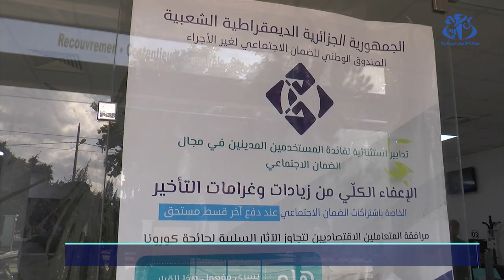وهران: استفادة 3500 منتسب من الغاء عقوبات التأخر في تسديد اشتراكات الضمان الاجتماعي لغير الأجراء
وهران (وأج)- أكد مكي بوهلالة مدير الصندوق الوطني للضمان الاجتماعي للعمـــــال الغير الأجــــــــراء لوكالة وهران، أن عدد المستفيدين من الغاء العقوبات الناجمة عن التأخر في تسديد الاشتراكات قد بلغ الى حد الان 3500 منتسب، مبرزا ان الوكالة تطمح الى بلوغ 26 الف مشترك الى غاية 31 جانفي 2022 .